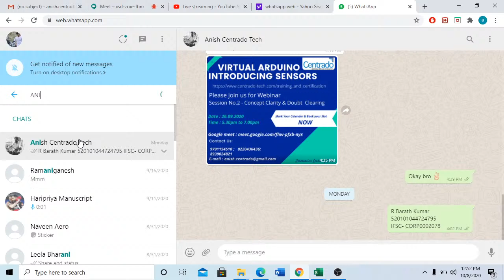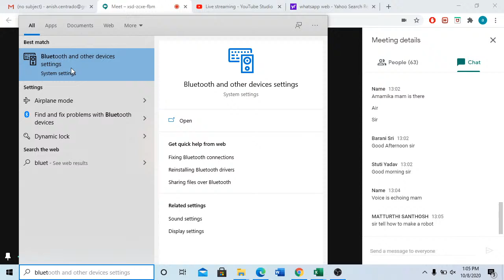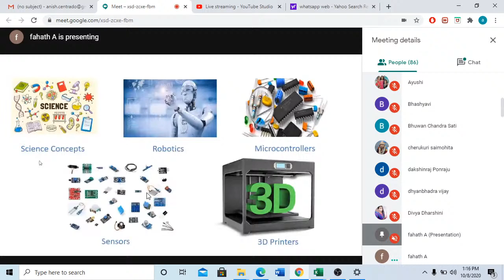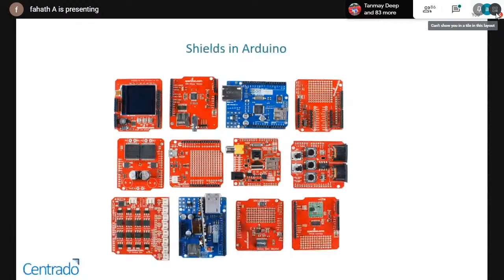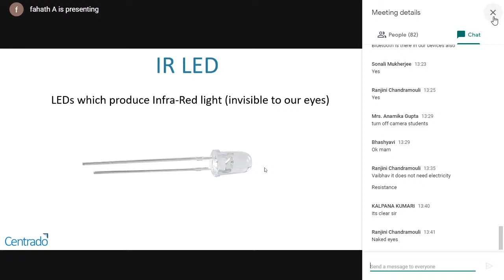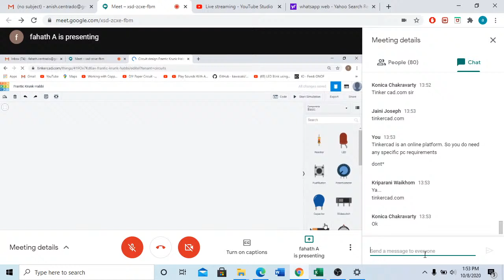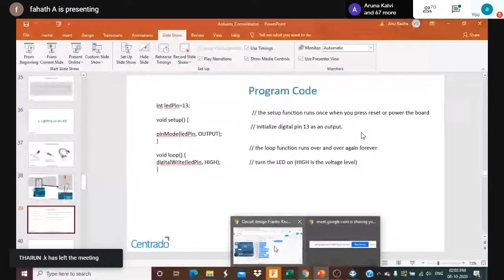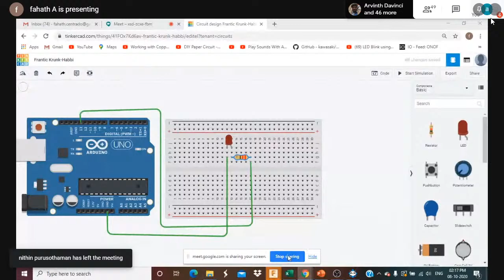Training on Arduino & Block Coding - session -1(KV-2)